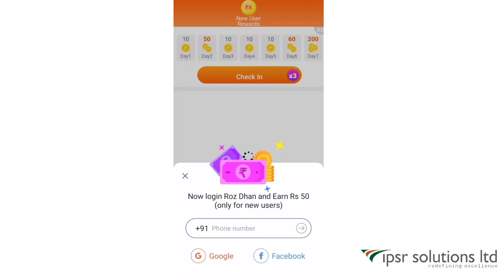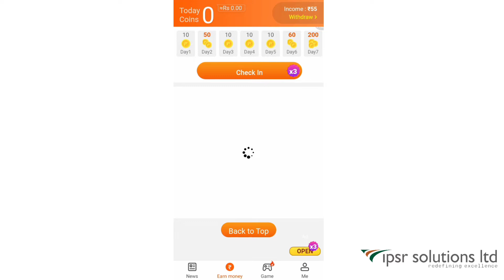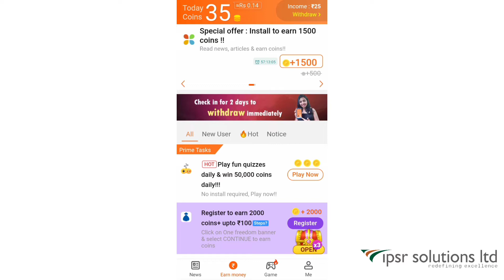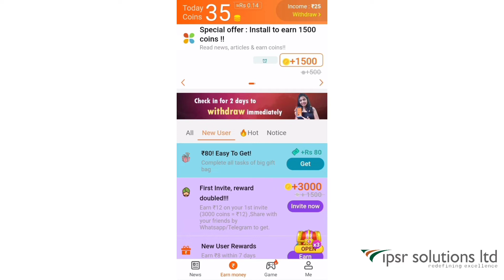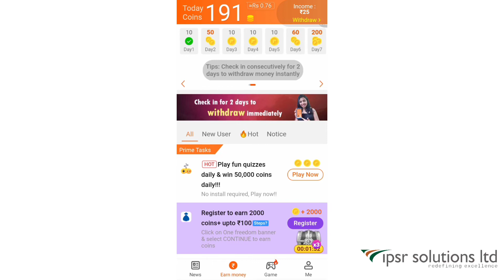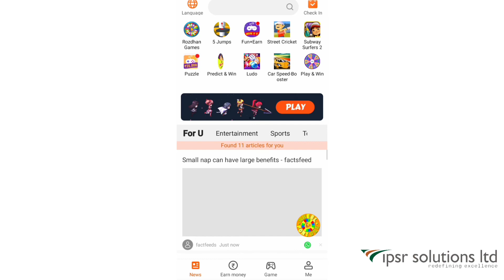Earn Daily Rs.200 to Rs.1000 Paytm Cash From Mobile Phone 2020 | Rozdhan App Tutorial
Submit the code for getting extra cash: 0FNVXS

Rozdhan is the Best Money Earning App in India.

You will get Rs.50 for free just for logging in to the app for the very first time.

Rozdhan is the best app for earning cash having 10Million+ downloads and 900K+ active installations that offers ways to make extra money. You need not have to pay for using this app. You can earn money in various ways using this App.

You can earn by completing simple tasks, playing games, completing surveys and installation tasks, daily horoscopes, reading news, walking, visiting popular sites.

You can withdraw money to your account after your first 2 days on the app, withdraw money immediately after completing "Instant Cash Tasks" and after reaching ₹200 in your Rozdhan wallet.